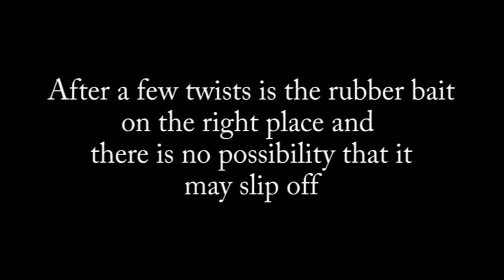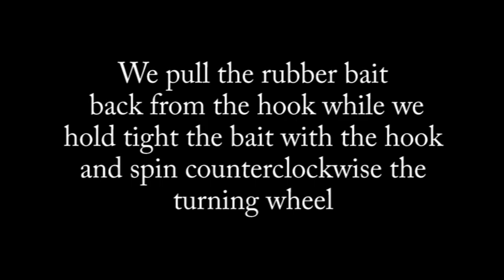Jighead by Musaga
Jighead with screw in spring